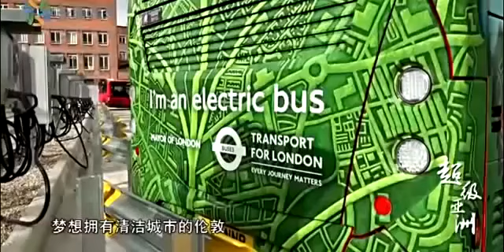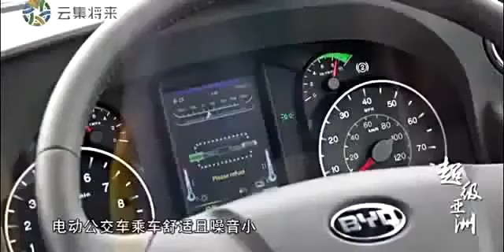英国伦敦双层电动公交车用上中国造 好评如潮 市长都来坐 | 超级亚洲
英国伦敦双层电动公交用上中国造好评如潮市长都来坐| 超级亚洲视频来源和原始版权来自并归属超级亚洲 视频来源网络！ 如有侵权，请联系.

有問題可以隨時問我架.

今回は意外にも、 在日韓国人だった芸能人（と有名人） を紹介したい。 詳細は動画をご覧ください。 関連動画はこちら↓ 【喧嘩上等】元ヤ.